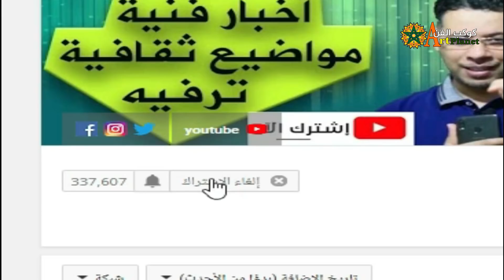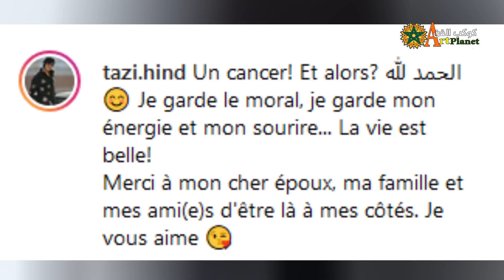سعد لمجرد يوجه رسالة مؤثرة لزوجة حاتم عمور والدكتور التازي مستعد لمعالجتها